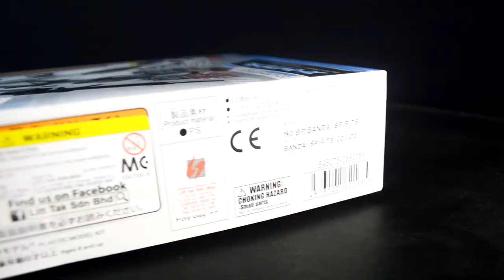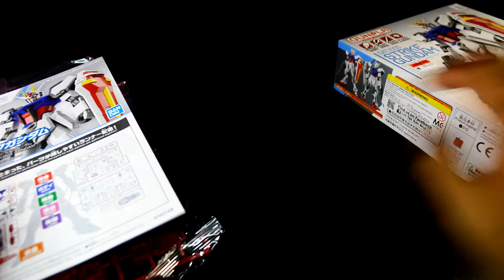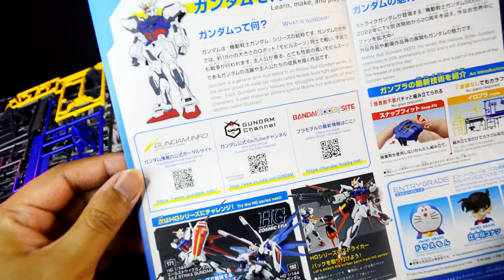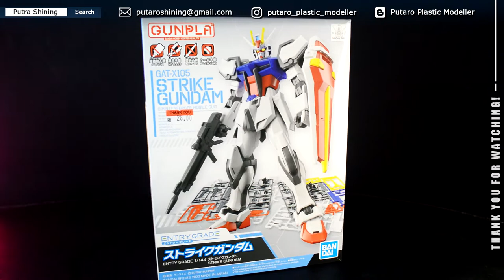ASMR Unboxing Entry Grade GAT-X105 Strike Gundam | GAT-X105 ストライクガンダム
Unbox the Entry Grade 1/144 Strike Gundam!

The GAT-X105 Strike Gundam is a prototype multi-mode mobile suit introduced in the anime Mobile Suit Gundam SEED. Its primary pilot was Kira Yamato before it was passed down to former mobile armor ace pilot, Mu La Flaga.

Details

1) Putaro Plastic Modeller (Gunpla/Toys)